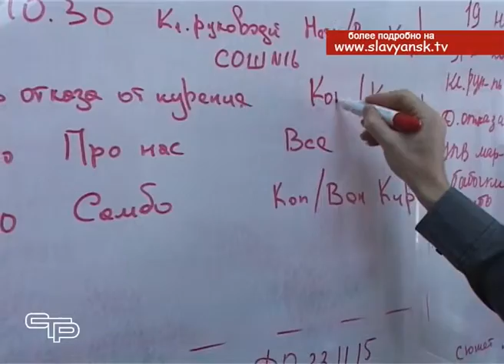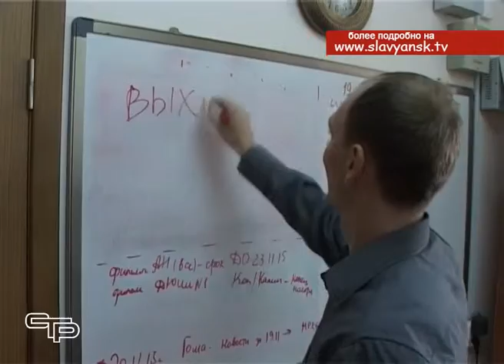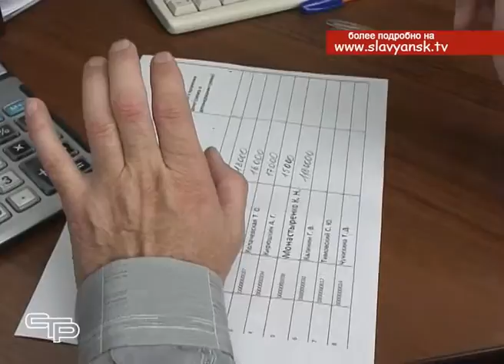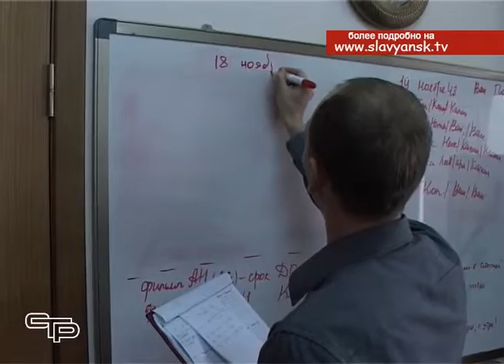21 ноября весь мир отмечает день телевидения